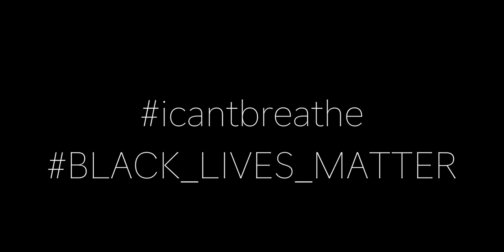Tamika Mallory - The Most Powerful Speech of a Generation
Tamika Mallory || Black Lives Matter A speech that will go down in history. Tamika Mallory.